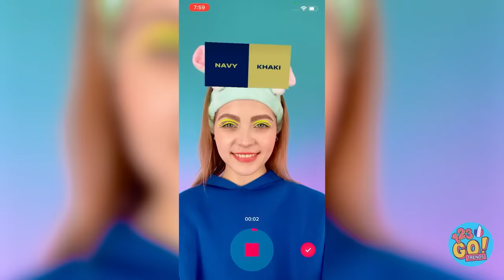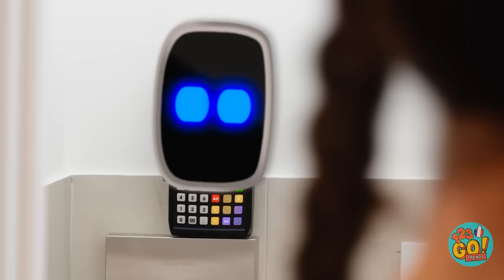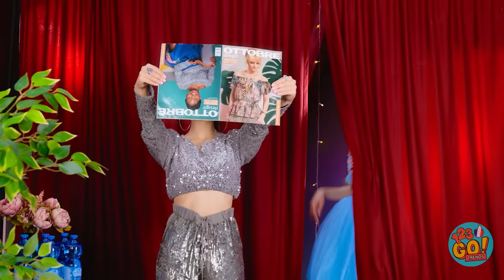TRANSFORMATION INCRAYABLE AVEC DU MAQUILLAGE || Des Tutos Maquillage Sympa par 123 GO! TRENDS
On veut tous être magnifique. Avec ces gadgets, vous vous sentirez au top !
Et toi, quelle est ton astuce de beauté ? Dis-le-nous dans les commentaires !